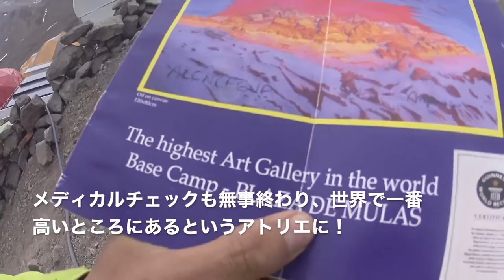「Aconcagua Day 7/23」アコンカグア Plaza de mulas メディカルチェック◆着用メガネ「トラクション」エベレストに行ってきます！504/1000 16/1/1/23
「Aconcagua Day 7/23」アコンカグア Plaza de mulasプラザ デ ムーラス(BC)4350m  メディカルチェック２回目  ◆着用メガネ「トラクションプロダクションズ」

PR  !!

2016年15日分ファイル紛失のため抜けてます

1/1000 毎日動画開始日 14/9/8　スタート　17/5/27エベレスト登頂、 17/9/24 ７サミット達成